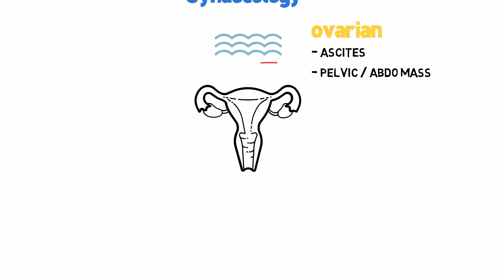MRCGP Crammers: Gynaecology 2WW referrals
Having a good working knowledge of current guidelines will help you for both the MRCGP AKT and CSA.